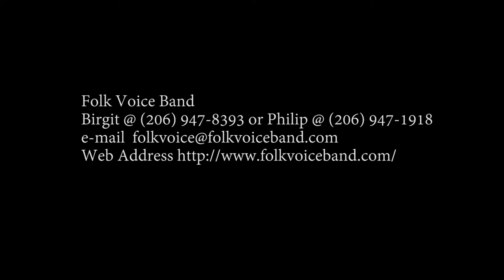Böhmischer Wind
Musicians: Folk Voice Band.

Video: Martin Ng, videographer, photographer and avid folkdancer.

Patrick McMonagle hosted this party 11/25/2016, the day after Thanksgiving. Folk Voice, Martin and Pat invite you to dance like this often.

The Böhmischer Wind pattern repeats WWDDDD where:
W is a waltz measure
D is a Dreher, in German, measure. (Pivot or one-step in English)